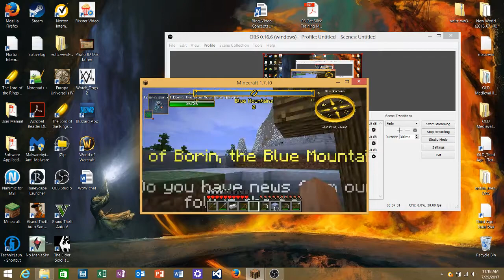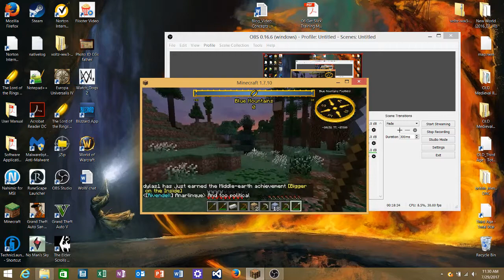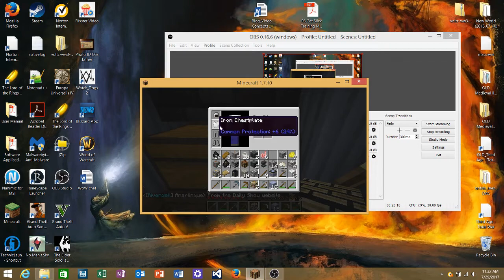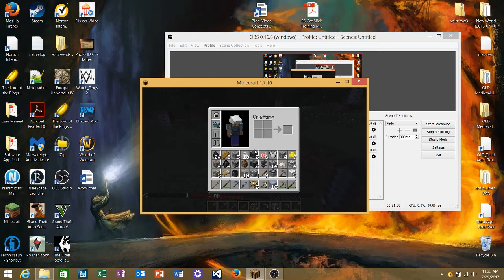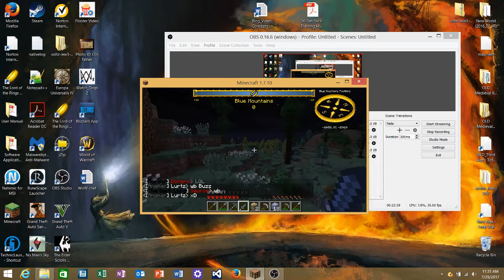ascension of arda lets play 1 minecraft lotr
DON'T WORRY THIS ISN'T THE OFFICIAL SERVER: today i will be playing the lotr mod on a lets play
(the minecraft lotr mod is a mod for minecraft that adds lord of the rings content into game)
Please note this is an unofficial video and is not endorsed by Microsoft or Mojang in any way.